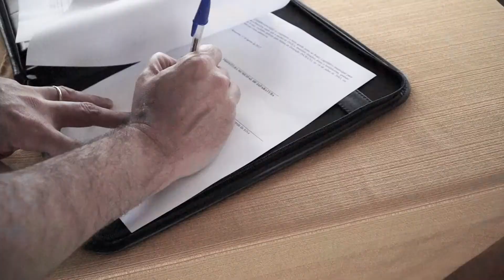VISITA DO PRESIDENTE DO INCRA A JAPARATUBA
Boa tarde! Na sexta-feira (11), tive a honra de recepcionar o presidente do Instituto Nacional de Colonização e Reforma Agrária (Incra), Leonardo Góes. Trouxemos boas notícias para a população sergipana, especialmente os assentados de Japaratuba, Itaporanga d’Ajuda e Estância. O presidente liberou verbas no valor de R$ 15 milhões.

No assentamento “Caraíbas” [Japaratuba], além de entregar títulos de posse a 93 assentados da localidade, Leonardo e a prefeita Lara assinaram convênio para implantar uma beneficiadora de mandioca e uma casa de farinha. Já no “13 de Maio”, foram assinados convênios para a construção de um centro de comercialização e de pavimentação a paralelepípedo das vias do assentamento.

Veja o vídeo e saiba mais! Uma semana feliz a todos, sob a proteção de Deus.